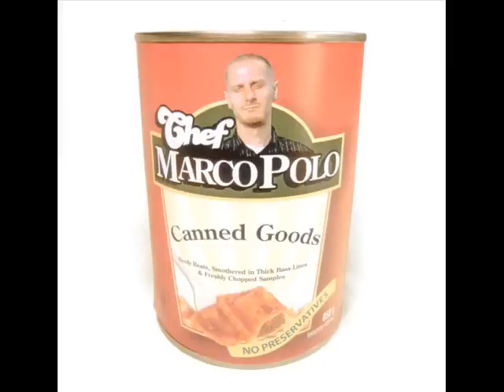Marco Polo - Kwyjibo